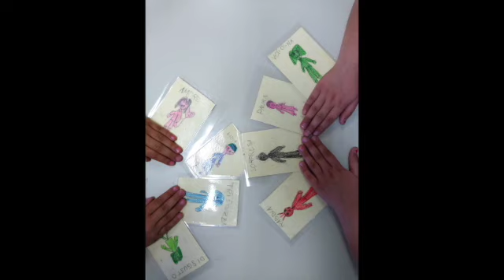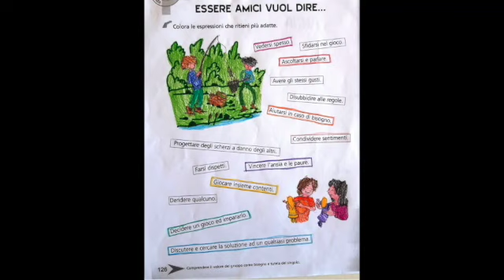Socializzazione finale. ( Tutte le classi, Primaria Via Chieti)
La nostra versione di una canzone che regala l'emozione della gratitudine  in un anno in cui abbiamo imparato a dire GRAZIE.